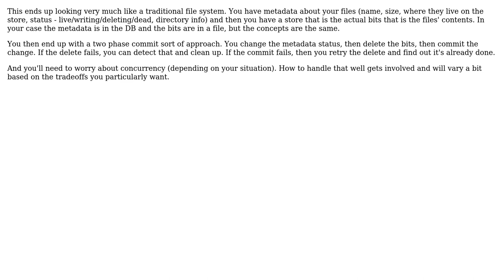Software Engineering: Small scale document management system architecture / patterns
With thanks & praise to God, and with thanks to the many people who have made this project possible! You are responsible for your own actions.